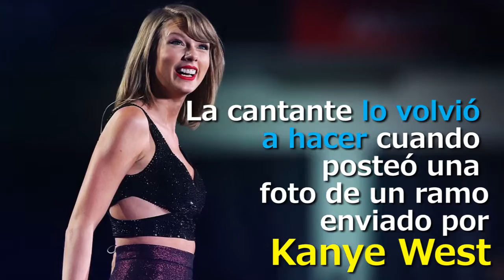Las 5 Fotos Mas Populares De Instagram